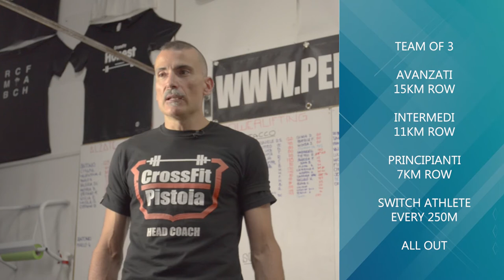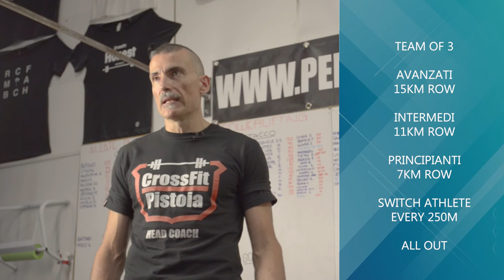Classe 28 Giugno 2018